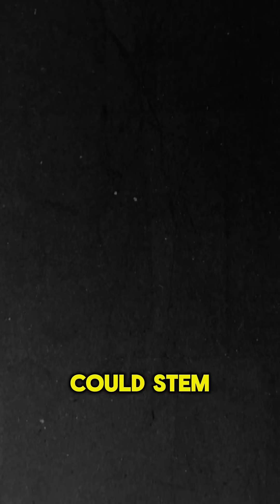Why Students Are Choosing Robotics Over Sports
High school robotics is creating opportunities for students that no other sport can replicate. It’s the only activity where 100% of students can go pro after graduation. Students not in robotics are missing a massive chance to get real job training while still in high school.